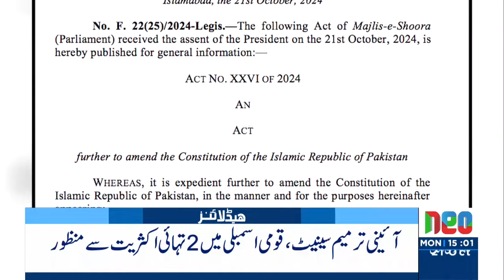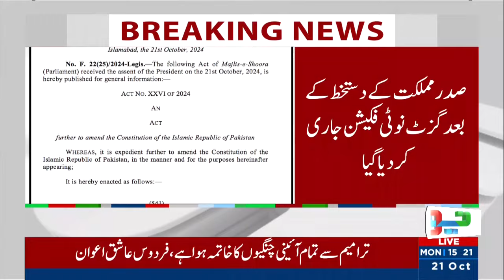Who Will Be Next Chief Justice? | Headlines 3 PM | 21 Oct 2024 | Neo News | J191W